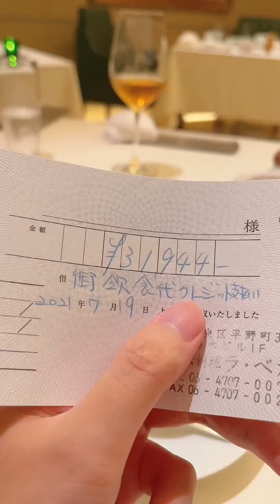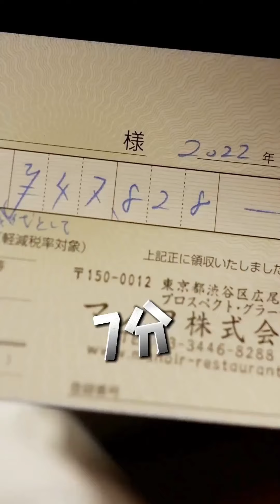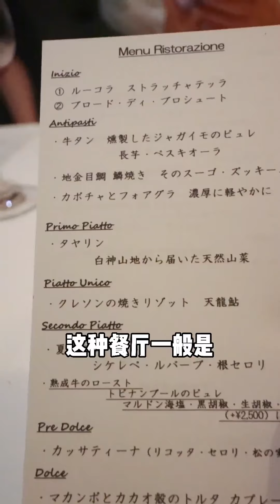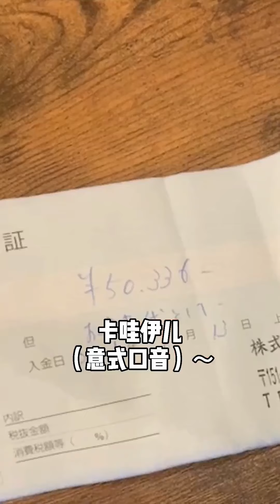沒有比法餐更適合拍照分享的菜品了，吃的不是食物，而是食物的設計感！【阿鸡AJ】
"在视频制作中，我们特别关注了食材的获取，以确保它们不涉及任何形式的动物虐待。" 沒有比法餐更適合拍照分享的菜品了，吃的不是食物，而是食物的設計感！